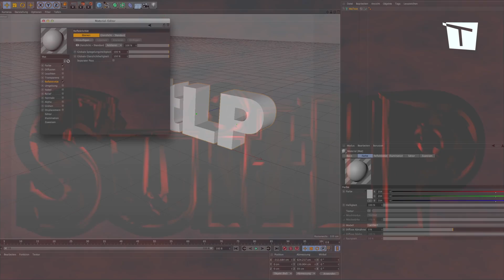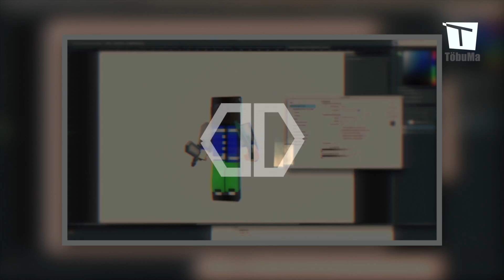TöbuStyle - Old Design Showreel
Nein :D ein Intro fehlt wer errät welches ?? :D